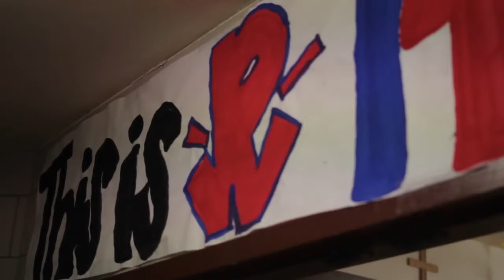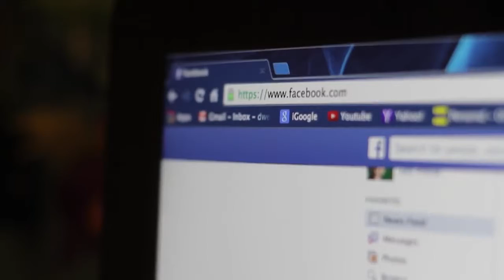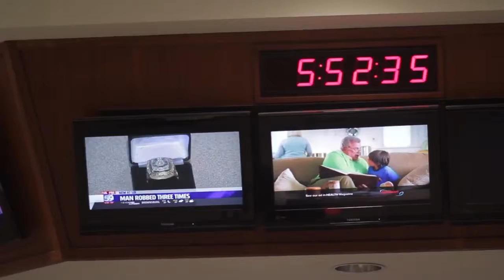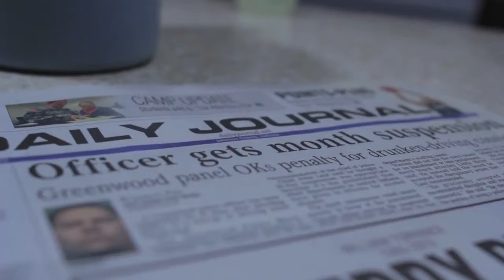Thunder Bolt Films 2016 Documentary Reel.